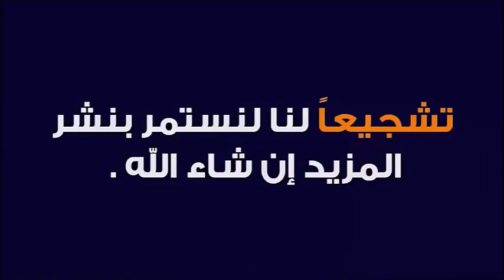دور الشباب في تنمية المجتمع 🕌 الدكتور طيب كريبان 👉 دين و دنيا